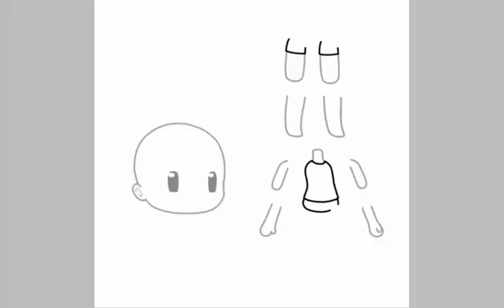{SpeedEdit} minha nova OC